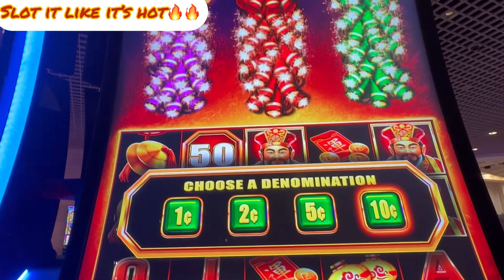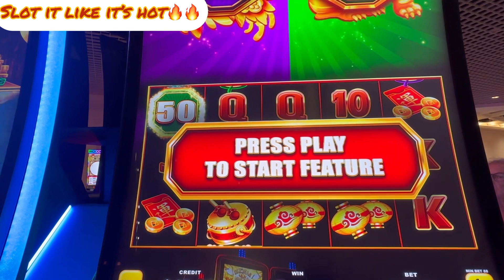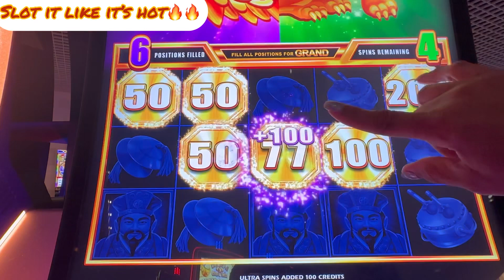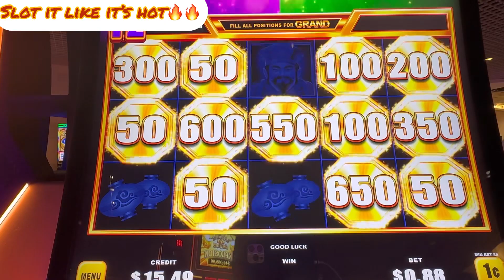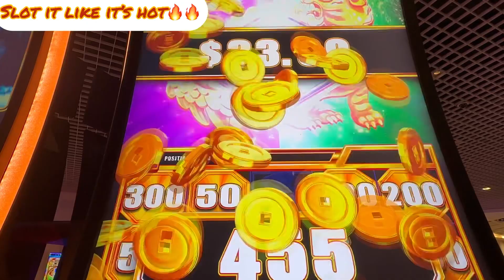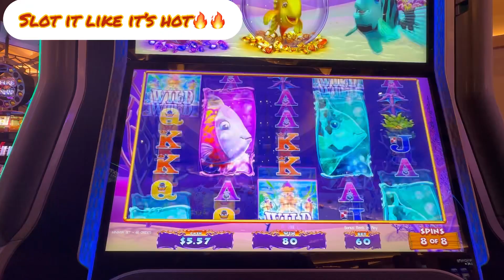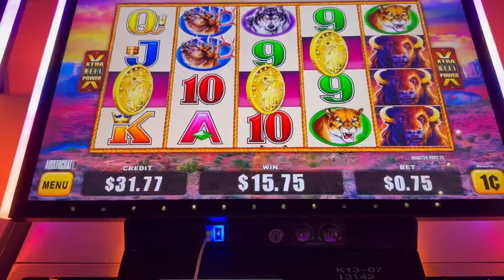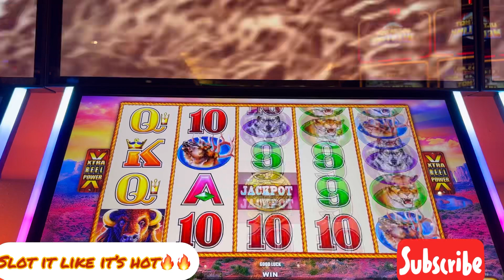Fire cracker game